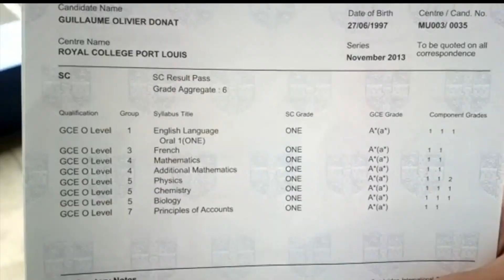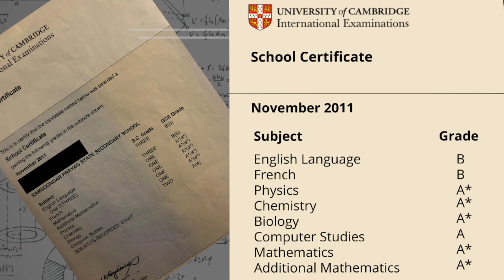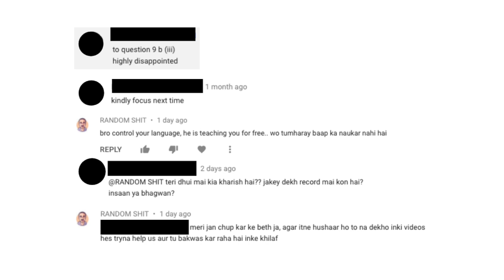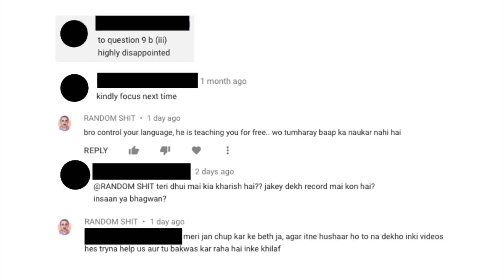storytime: my o level results, my highschool and reacting to comments...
00:00 Intro
00:47 Where am I from?
01:15 My Highschool
02:02 O Levels in My Country
03:03 My O Level Results
04:01 MVP of the week